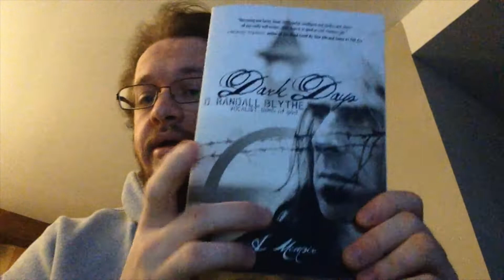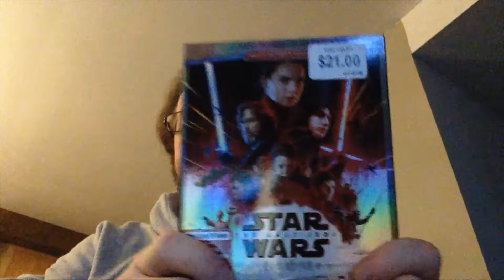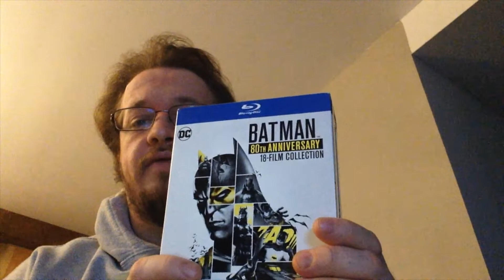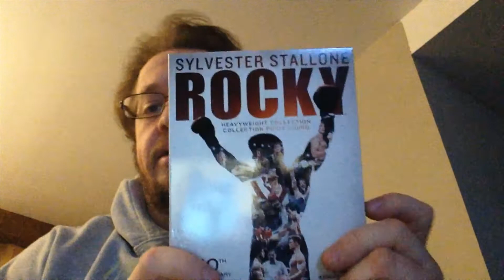What's to come in 2020